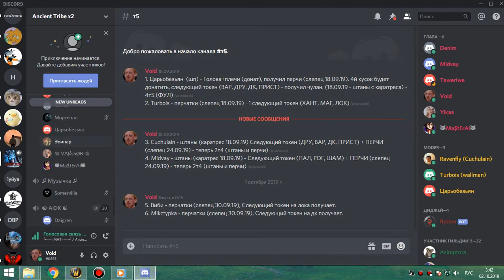5я часть ОКО фурик-пвар 01 10 19